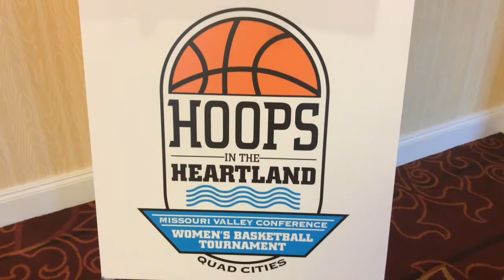Drake forward Lizzy Wendell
Drake forward and Missouri Valley Conference Preseason Player of the Year Lizzy Wendell chats with The Dispatch and The Rock Island Argus during the MVC Media Day in St. Louis on Oct. 27, 2015.